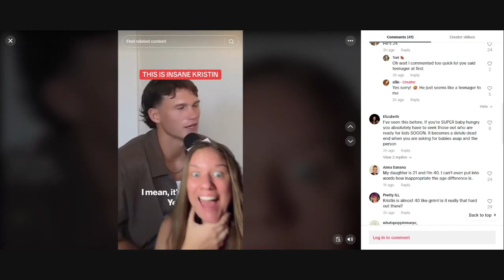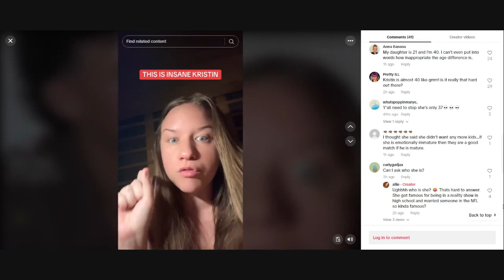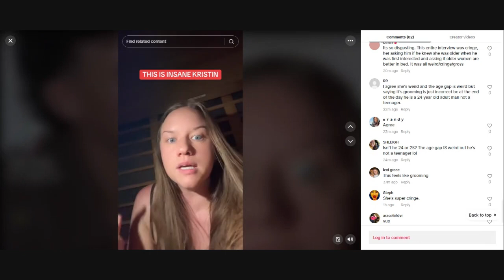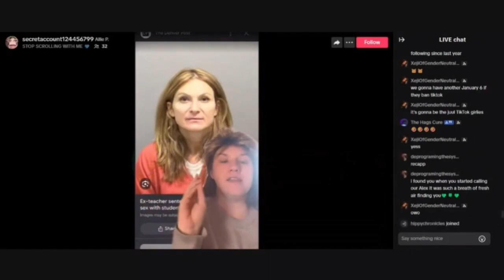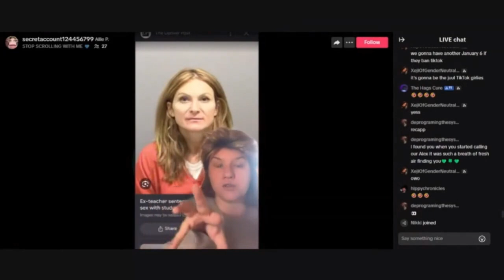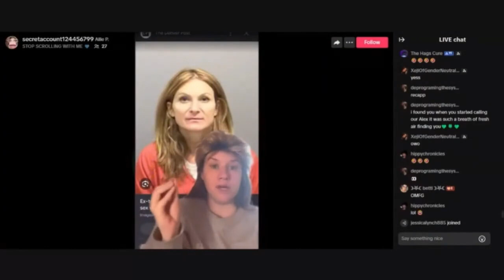Teacher preys on 13 year old vs 25 year old man dates 38 year old women